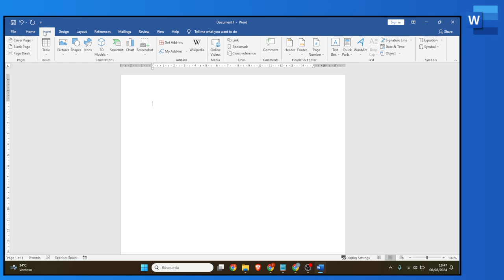Cómo hacer un diagrama de columnas en Word (tutorial Office)